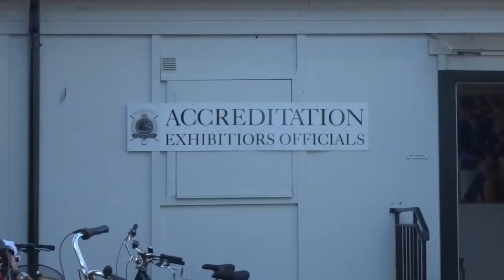Op naar de wedstrijdvlogs! | Falsterbo Danielle van Mierlo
In 1 video de meest gave wedstrijd die ik met Dayano heb gereden! Eerder is dit al voorbij gekomen, maar nu alle hoogtepunten samen gevoegd in 1 lange wedstrijdvlog. Deze week zou Falsterbo Horseshow Sweden georganiseerd worden, maar dat ging helaas dit jaar niet door. Toch even weer in het gevoel komen van dit gave paarden evenement!